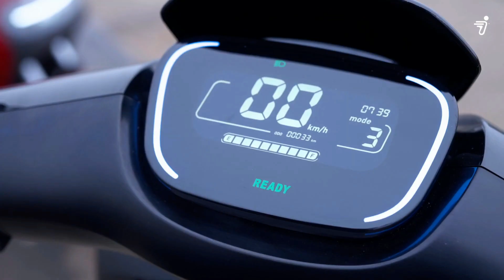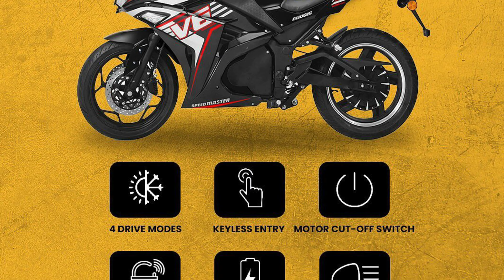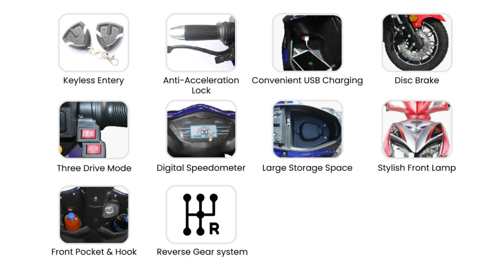सेगवे नाइनवटको नयाँ इलेक्ट्रीक स्कुटर र ओडेसीको इलेक्ट्रीक मोटरसाइकल || Electric Two Wheelers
Hello Everyone,
Production of electric two-wheelers is growing rapidly in India. Electric two-wheelers made in India have also started coming to Nepal. Meanwhile, a full-fledged electric motorcycle that looks like Yamaha's R15 has arrived in Nepal. E-Go Automotives, a motorcycle named Evoquis, manufactured by Odyssey, has brought it to the Nepali market. The company has started selling motorcycles after opening a showroom in Naxal, Kathmandu.
A new electric scooter of Segway Ninevat has entered Nepal. I Hub, Nepal's official dealer for Segway Ninevot electric scooters, has started selling new scooters.  It has a 74 volt 27 amp removable lithium ion battery. The company claims that it takes 5 to 6 hours to fully charge the battery pack and it can run up to 120 kilometers on a single full charge.
All the clips shown in video are taken from its original sites.
0:00 Intro
0:25 SEGWAY NINEBOT E125S
2:13 ODESSY ELECTRIC SCOOTER AND BIKE